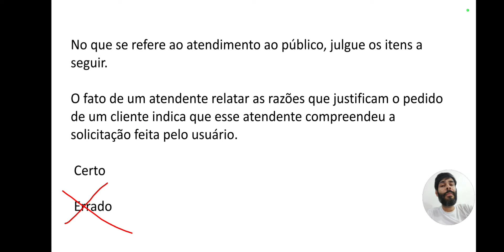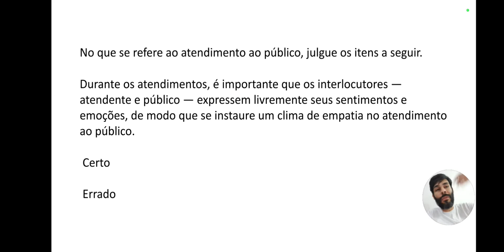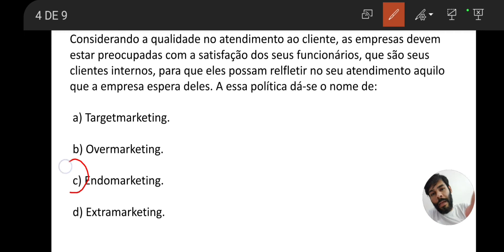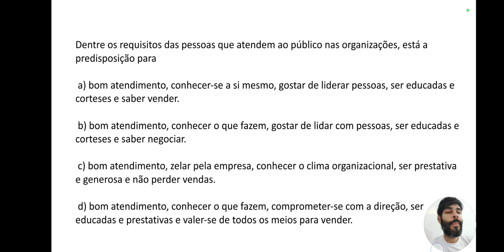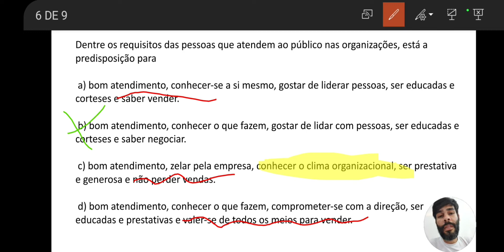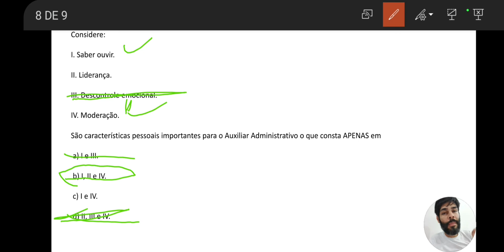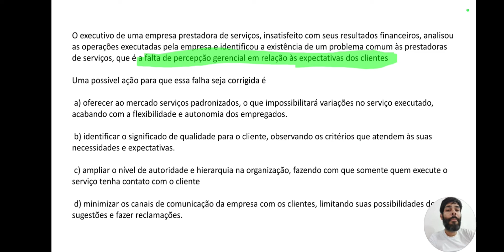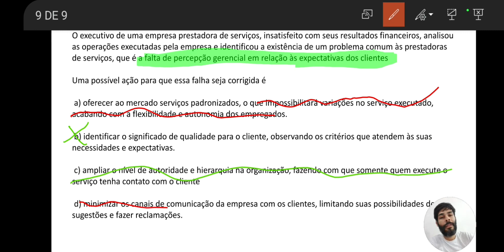Parte 2 ATENDIMENTO AO CLIENTE